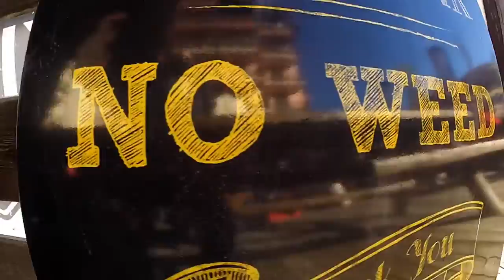Ski Risoul - Hiver 2015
Bande de potes au ski à Risoul :)